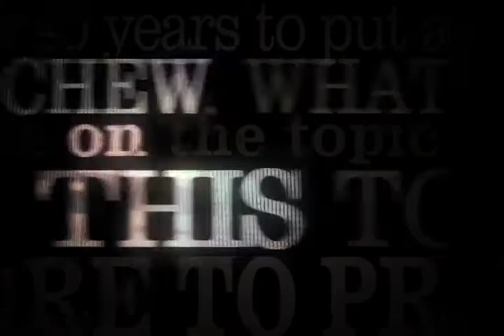GRITtv: Anne Elizabeth Moore: Striking in Cambodia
Earlier this week, the adorable young women who work themselves to starvation to keep you in your Adidas, Puma, and Gap sportswear decided they weren't going to do it anymore at half a living wage.

Sixty thousand of them walked off their jobs Monday. Twice as many Tuesday. By Wednesday, labor leaders were estimating that 210,000 workers had walked out of 95 factories in Phnom Penh, Cambodia. By Thursday morning, a meeting was set to renegotiate wages.  Distributed by Tubemogul.